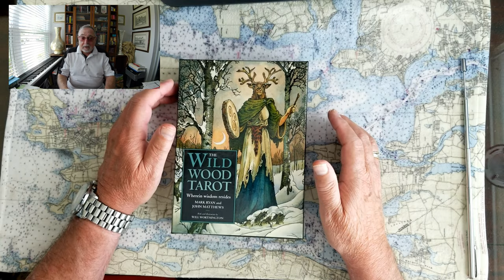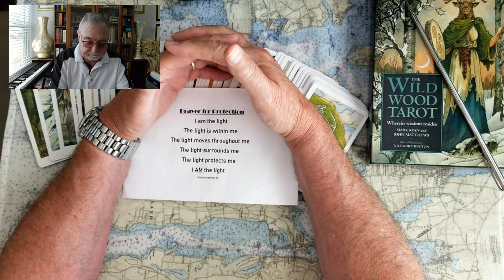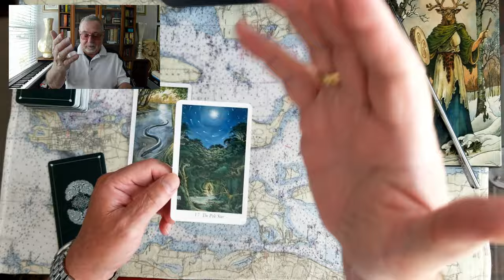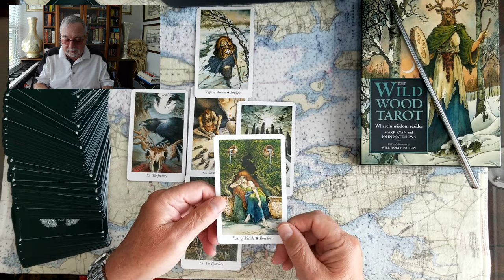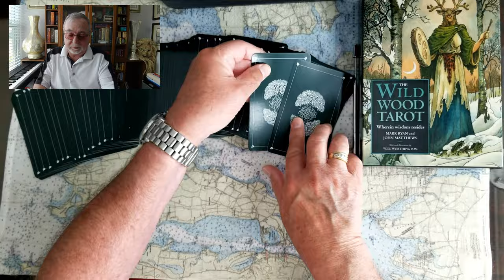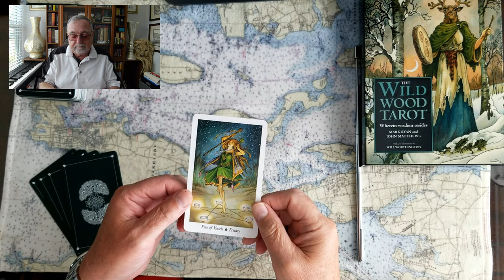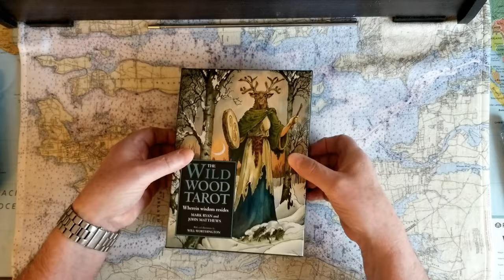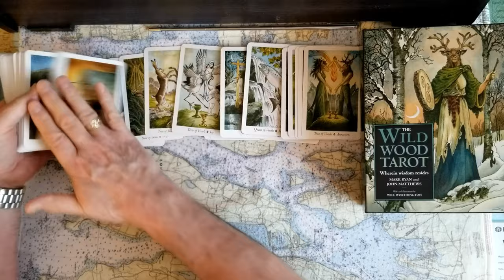Melania Trump Cares Kate Middleton Doomed Tarot Card Reading